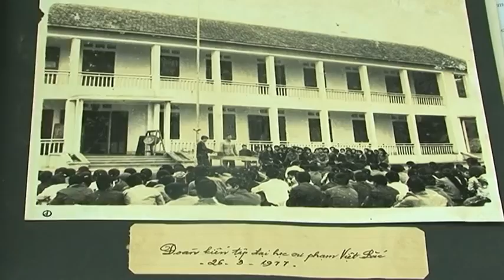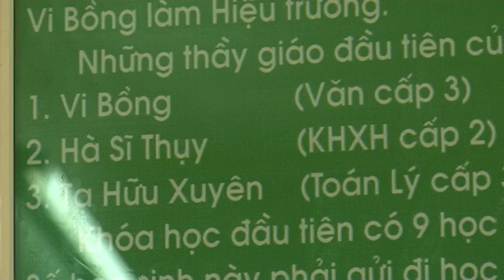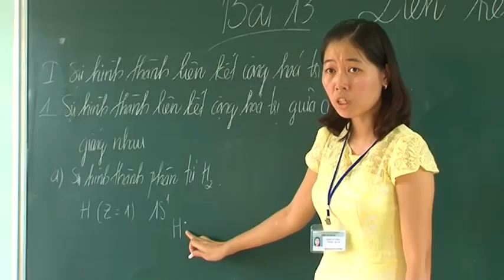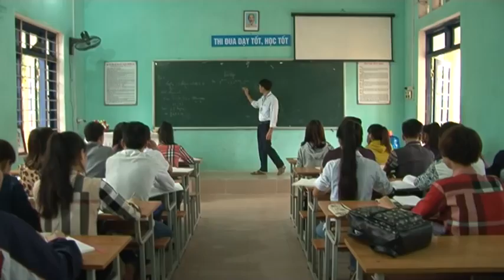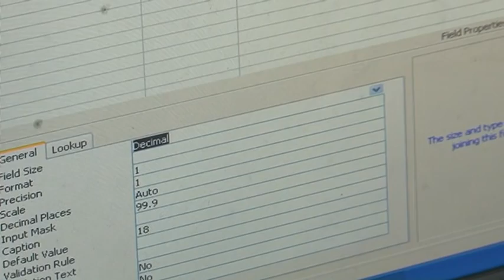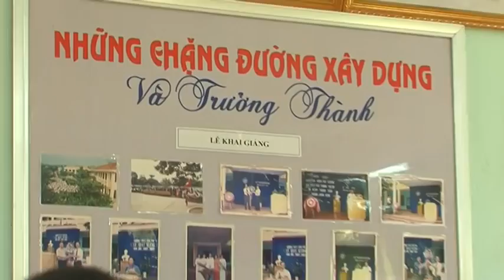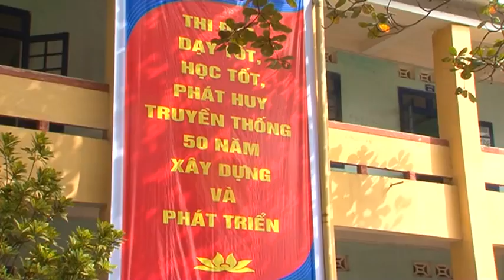TRƯỜNG THPT TIÊN YÊN 50 NĂM MIỆT MÀI GIEO TRI THỨC